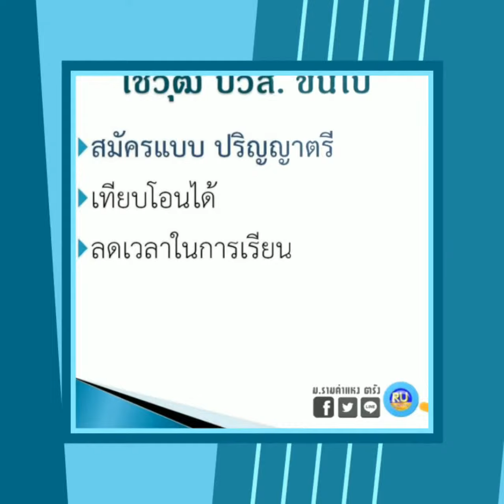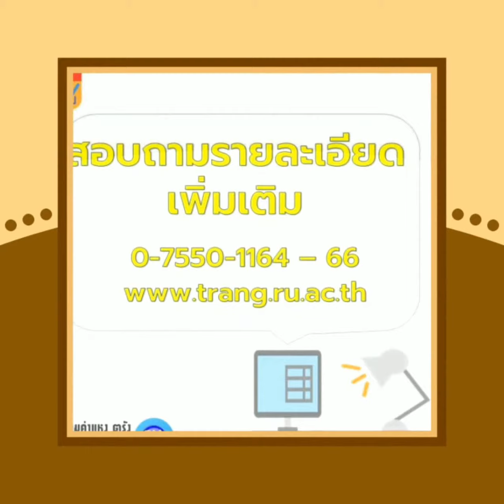รับสมัครนักศึกษาระดับปริญญาตรี และ Pre-Degree 2562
รับสมัครนักศึกษาระดับปริญญาตรี และหลักสูตร Pre-Degree ประจำปีการศึกษา 2562
⏰ รอบแรก วันที่ 31 พฤษภาคม - 3 มิถุนายน 2562
⏰ รอบสอง วันที่ 28 มิถุนายน - 1 กรกฎาคม 2562
คณะที่เปิดรับสมัคร
🤟 คณะนิติศาสตร์
🤟 คณะบริหารธุรกิจ
🤟 คณะสื่อสารมวลชน
🤟 คณะรัฐศาสตร์
🤟 หลักสูตร Pre-Degree (เรียนรายกระบวนวิชา) ใช้วุฒิม.3/เทียบเท่า สะสมหน่วยกิตไว้เทียบโอนเมื่อจบม.ปลาย
จำหน่ายระเบียบการและคู่มือสมัครเข้าเป็นนักศึกษาใหม่ (สมัครสอบส่วนภูมิภาค) ระดับปริญญาตรี และหลักสูตรPre-Degree
ตั้งแต่บัดนี้ - 1 กรกฎาคม 2562
สถานที่จำหน่าย
👉 สาขาวิทยบริการฯ จ.ตรัง
👉 ร้านมิตรสาส์น ตรัง
👉 ไปรษณีย์ ตรัง